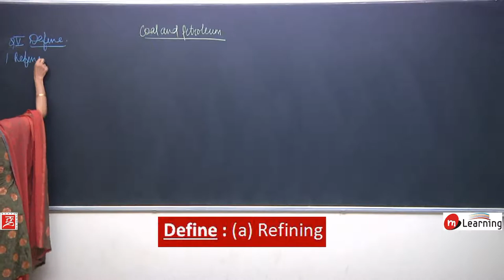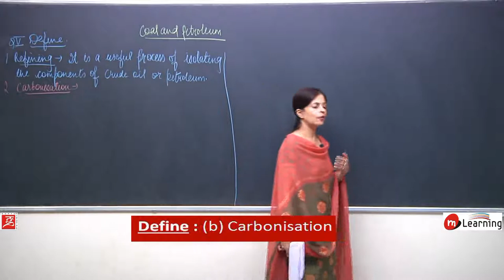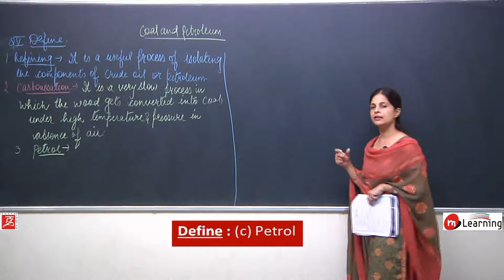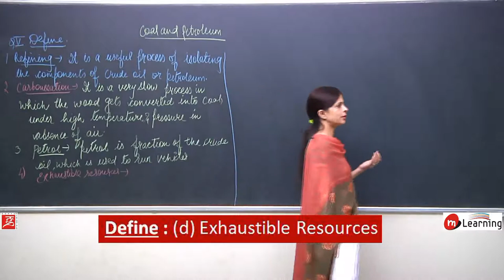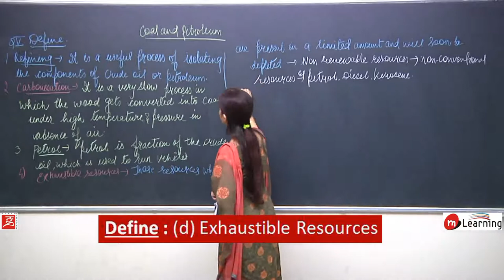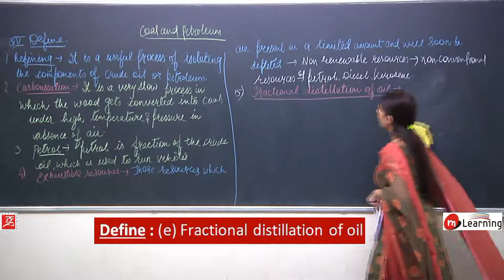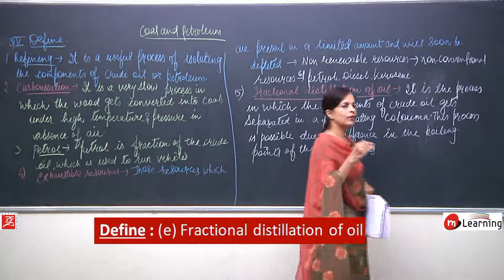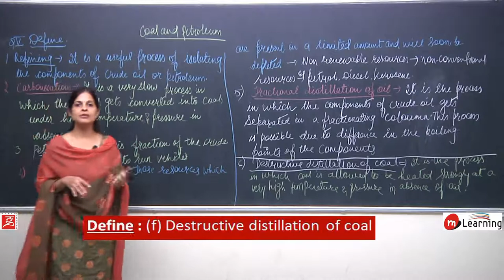Coal and Petroleum for Class 8th - 09/16